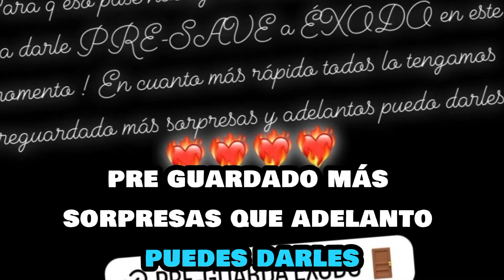Peso Pluma PIDE AYUDA mediante un VIDEO antes de Éxodo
ya estaríamos cerca de la salida de éxodo, pues peso pluma estaría ya, promocionando su nuevo álbum, y no solamente eso, sino que también, daría adelantos y sorpresas, esto lo supimos, gracias a sus historias de instagram, el cual dejo un video diciendo. También dejo un mensaje, quiero darles un adelanto, uno de mis temas favoritos del álbum, para que eso pase, hoy me tienen que ayudar, todos a darle priseiv , a exodo en este momento, en cuanto más rápido todos tengamos, pre guardado más sorpresas, ya adelantó puedo darles. Por otro lado, peso pluma obtiene una segunda nominación, esta vez junto a yim Lucas, en los latin music award Colombia, con su sencillo, la bebé remix, categoría del videoclip del año, ya estamos cerca de la salida de éxodo, muchos éxitos a doble p, y arriba los corrídos tumbados, pero dime qué opinas tú, sobre el mensaje de peso pluma, para la ayuda de éxodo, como también la nueva dominación que ha obtenido, te leo los comentarios, olvides suscribirte, darle like, nos vemos, chau chau